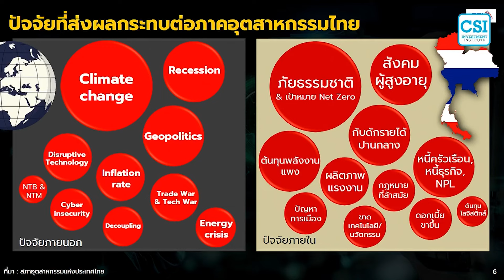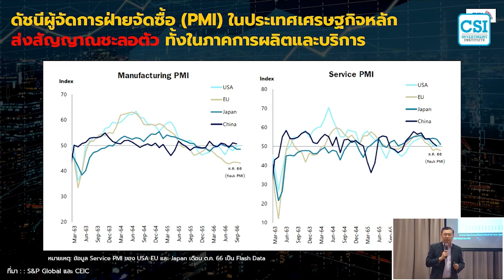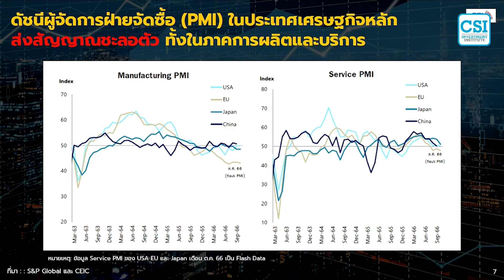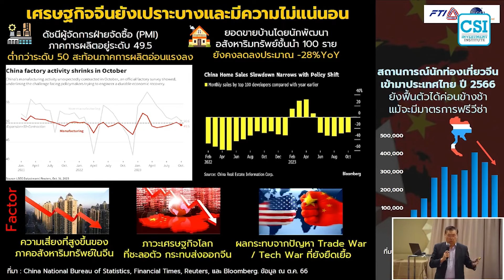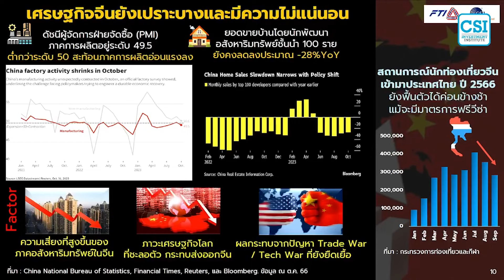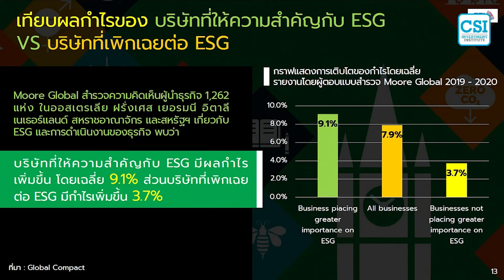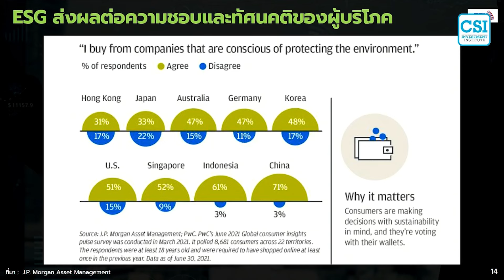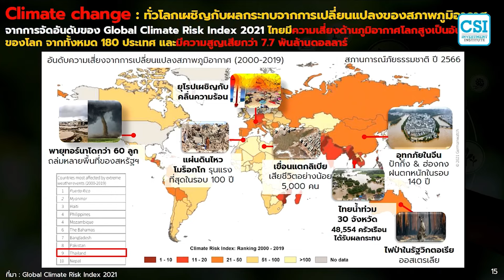"เศรษฐกิจไทย..โตช้า" จริงหรือ?? โดย อ.จำรัส สว่างสมุทร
(เนื้อหาจากคอร์ส CSI23 เมื่อวันที่ 2 ธ.ค. 66)
ตัวผมคนหนึ่งก็เป็น CSI เหมือนกัน เป็นประธาน CSI รุ่นที่ 9 ตอนนี้รุ่นที่ 23 แล้ว ก็ดีใจนะครับที่ CSI ของเราเป็นแหล่งเรียนรู้  การลงทุนที่ดีที่สุด เป็นสังคมมี่อบอุ่นและช่วงเหลือกัน
ผมก็อยากจะแชร์ข้อมูลที่มีอยู่ หลายคนอาจจะ ไม่เคยเห็น หรือไม่คิดว่าจะมีอะไรที่น่าสนใจ จะสามารถเอาใช้ในเรื่องของการลงทุนได้
วันนี้จะพูด 2-3 เรื่องให้เพื่อเห็นภาพว่าตอนนี้ประเทศไทยเราอยู่ตรงไหน ต้องบอกว่าก่อนว่าผมไม่ใช้นักเศรษฐศาสตร์ แต่มีการเก็บข้อมูล ที่เป็น Real Sector จริงๆ เพราะฉะนั้นสิงที่กำลังจะเห็น ก็ลองเอาข้อมูลไปประมวล แล้วเป็นยังไง ถึงเวลาที่จะซื้อหุ้นได้แล้วหรือยัง
อย่างแรกครับ เรามีทั้ง ปัจจัยภายนอก และปัจจัยภายใน ซึ่งปัจจัยภายนอกพวกนี้ พวกเราก็รู้อยู่แล้ว เช่น เรามีเรื่อง Climate change มีเรื่องของ Recession แต่เดียวเราก็จะมาดูกันว่า แต่ละเรื่อง จะมี Effect กับเรายังไง
ส่วนด้านปัจจัยภายใน มีตั้งแต่เรื่องภัยธรรมชาติ ด้านผู้สูงอายุ เรื่องของต้นทุนพลังงาน หนี้ครัวเรือน เดียวจะมีข้อมูลบางอย่างมาแชร์ให้ดูว่าแล้วเรามองกันยังไง
 เมต้นจากภาพใหญ่ก่อน ต้องเข้าใจอย่างหนึ่งว่า GDP ปัจจัย Factor หลักๆมีเรื่องของภายในประเทศ มีเรื่องของการ Export วันนี้จะมาพูดกัน ทุกคนก็รู้อยู่แล้วว่าปีนี้เป็นปีพิเศษคือ เรา Delay เรื่องของการใช้จ่ายงบประมาณ จะเริ่มใช้จริงๆก็น่าจะหลังเมษายน ก็เหลือเวลา 4-5 เดือน ในการจะใช้งบปีหน้า
ตัว G ก็จะยังได้ผลไม่เต็มที่
C =  Consumer Spending ก็เป็นอีกตัวหนึ่งที่ทุกคนก็เห็นแล้วว่าปีนี้ทุกคน เงียบกันไปหมด ไปตามตลาดนัด ก็เจอแม่ค้าก็บ่น มีแต่คนขายไม่มีคนซื้อ เดียวเรามาดูกันว่าเป็นแบบนั้นเพราะอะไร
และตัวที่น่าสนใจอีกหนึ่งตัวคือ เรื่องของ Export ต้องบอกครับว่าเป็น 1 ใน 3 ของ GDP ประมาณ 30 กว่าเปอร์เซ็นต์ เพราะฉะนั้น ตอนนี้ที่ผ่านมาหลายช่วงที่ Export เราทำได้ดี ก็มีส่วนทำให้ GDP เราเจริญเติบโตไปได้ และต้องบอกว่าในช่วงที่ผ่านมา Export ไทยเราก็ยังทรงๆอยู่ครับ
ต้องมาดูกัน การที่ Export ไทยเราจะไปได้หรือไม่ได้เนี่ย ขึ้นอยู่กับตลาดโลก ก็จะมาให้ดูชาร์จนี้ ก่อนครับ ย้อนหลังไปตั้งแต่ปี 63 จนถึงปี 66 ตัว Manufacturing ไม่ไปไหนเลย มีอยู่ช่วง Covid ที่ขึ้น และหลังจากนั้นก็ไหลลงเพราะฉะนั้นสิ่งที่เรากำลังจะคาดหวังก็คือ ถ้ายังไม่กลับมาเป็นขาขึ้น การผลิตที่เพิ่มขึ้น โอกาสที่จะทำให้เศรษฐกิจทั้งโลก ขยับก็ยาก
ด้านบริการ ก็จะเป็นเลยครับ ว่าตัวกราฟไม่ได้ไปไหนเลย ทั้งประเทศใหญ่ๆ นี้ก็เป็นภาพรวม
อย่างที่ 2 เรื่องของการส่งออก ยังคงชะลอตัวตามเศรษฐกิจโลก เป็นทุกประเทศ นี้เป็นข้อมูลถึงเดือนกันยายน เราติดลบ 3.8 แต่ถ้าเทียบกับ จีน เวียดนาม มาเลเซีย ทุกประเทศติดลบมากว่าเราหมด เพราะฉะนั้นแปลว่า ตัวเราเองอาจจะรู้สึก ปีนี้ประเทศไทยติดลบ 3.8% ฟังดูแย่ แต่พอเทียบกับประเทศอื่นๆ เราจะรู้สึกว่าก็ไม่ได้แย่มาก